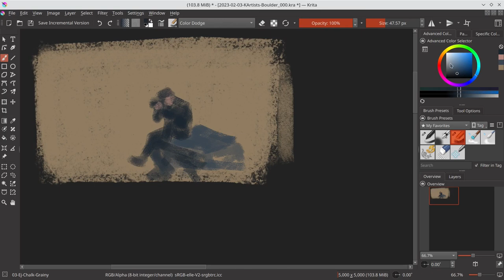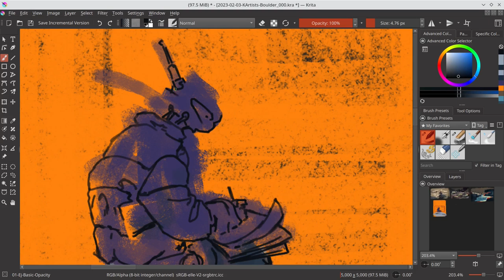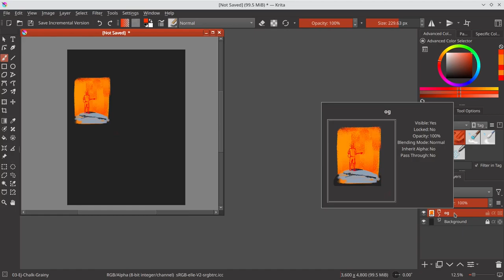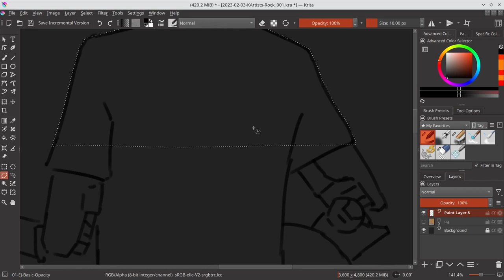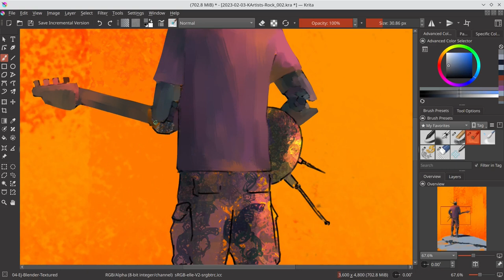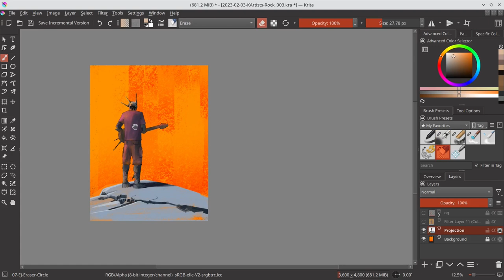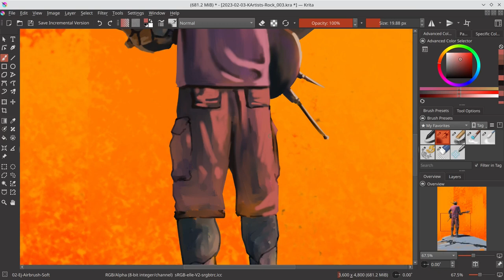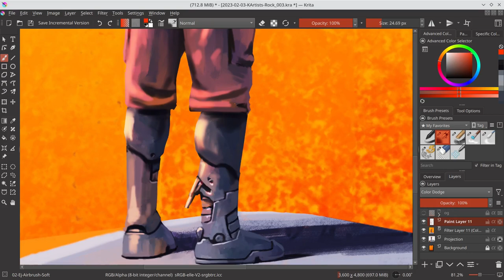Robot Rockstar Rocking on a Rock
Get ready to rock! Robot Rockstar was my entry for the Krita Artists challenge of February 2023. It is one of the more liberal interpretations I have ever done of an art prompt.